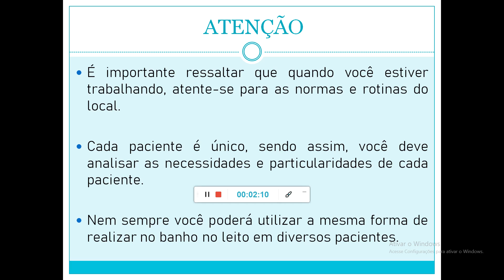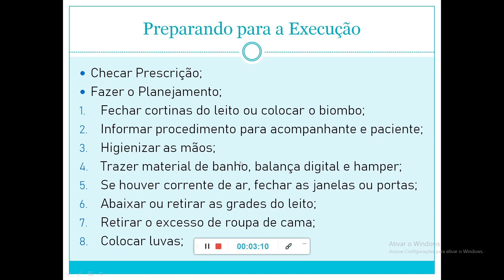Aula M1 - parte 03 - Técnicas Básicas - Reab. I - Banho no Leito